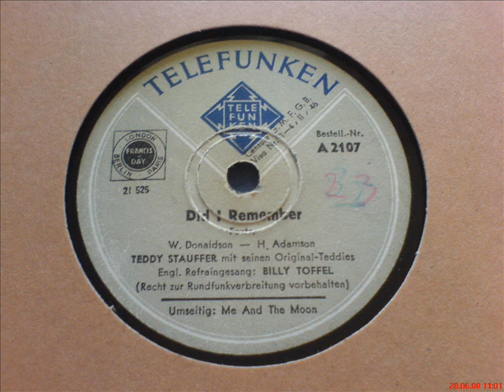Teddy Stauffer & Billy Toffel: "Did I remember"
Teddy Stauffer mit seinen Original-Teddys
Englischer Refraingesang: Billy Toffel
Telefunken 40er Jahre